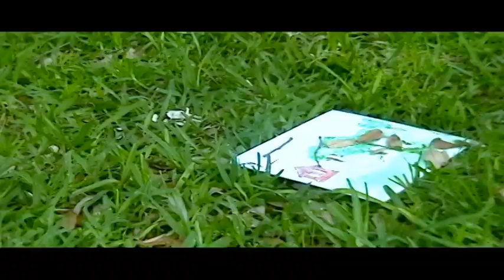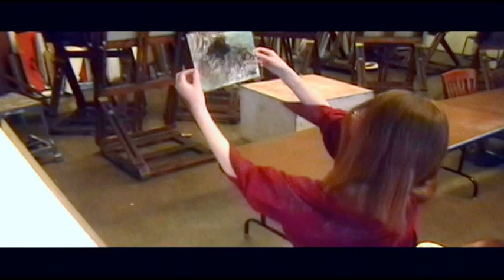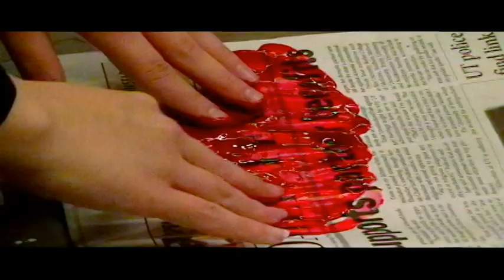The Creative Struggle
In which we join a young artist in the throes of discovering her Gift.

Filmed at the University of Texas at Austin, 2007
Directed and Filmed by: Mala Kumar and Corey Leamon
Starring: Polina Drigalinko
Music: Offertorium: Hostias - Wiener Philharmoniker [Orchestra], Hans Haselböck [Organ], Karl